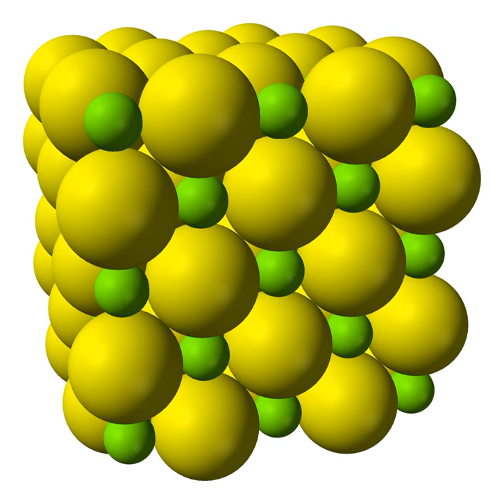Magnesium sulfide | Wikipedia audio article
This is an audio version of the Wikipedia Article:
Magnesium sulfide

SUMMARY
Magnesium sulfide is an inorganic compound with the formula MgS. It is a white crystalline material but often is encountered in an impure form that is brown and non-crystalline powder. It is generated industrially in the production of metallic iron.